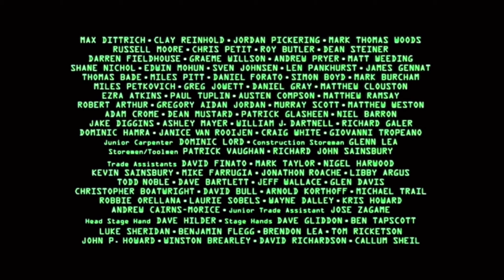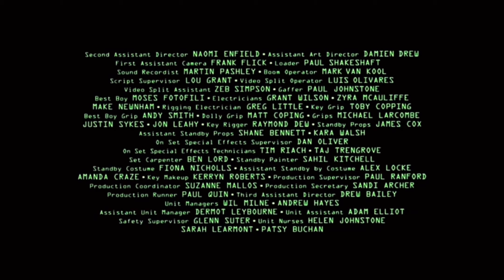The Matrix (1999 - 2021, R) End Credits - TV Slides Version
0:00 1. The Matrix (1999, R)
0:31 2. The Matrix Reloaded (2003, R)
1:01 3. The Matrix Revolutions (2003, R)
1:32 4. The Matrix Resurrections (2021, R)